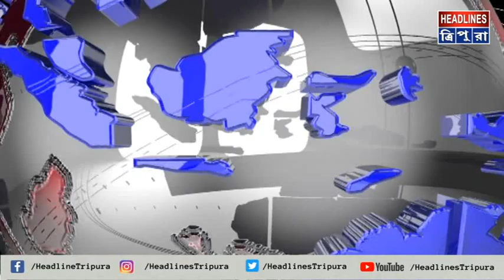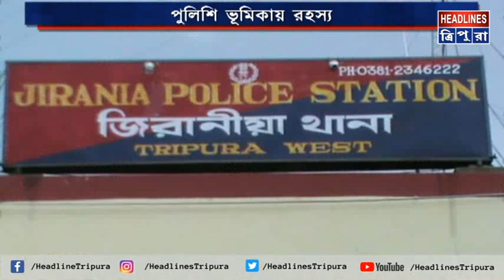রাজধানীর বাইপাস থানা ও ফাঁড়ি গুলির দুর্বলতায় সৃষ্টি হয়েছে নানান প্রশ্ন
দুই দিনে প্রায় এক হাজার কেজি গাঁজা উদ্ধার করার পরও রাজধানীর বাইপাস থানা ও ফাঁড়ি গুলির দুর্বলতায় সৃষ্টি হয়েছে নানান প্রশ্ন। সূত্রের খবর গাঁজা ধরপাকড়ের খবরে সতর্ক হয়ে গেছে গাঁজা পাচারকারীরা। রাতের আধারে এরা অবৈধ গাজার স্থানান্তর করে চলেছে।